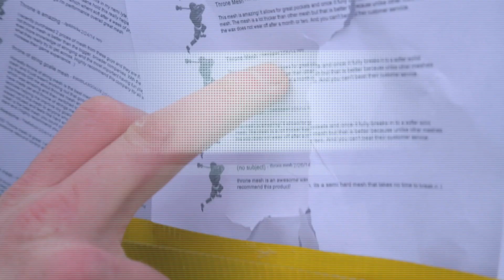Giveaway: Throne X Lax.com Winner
Follow Throne on Twitter: @ThroneofString